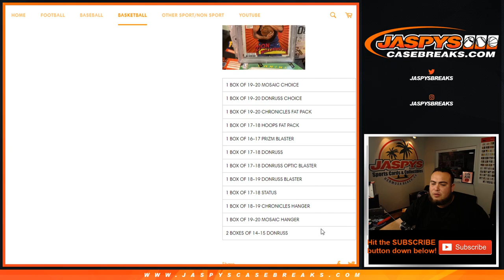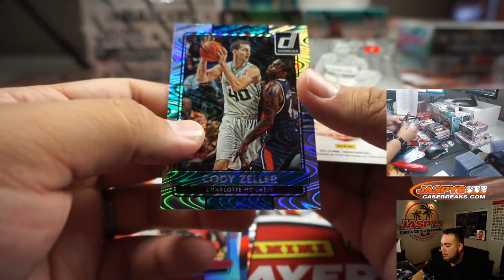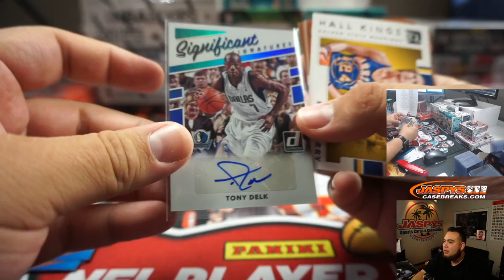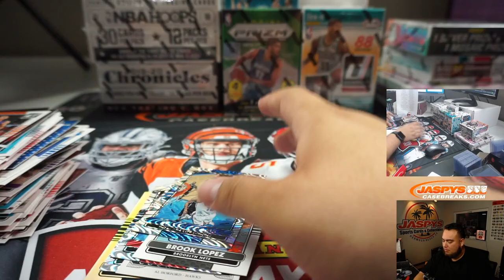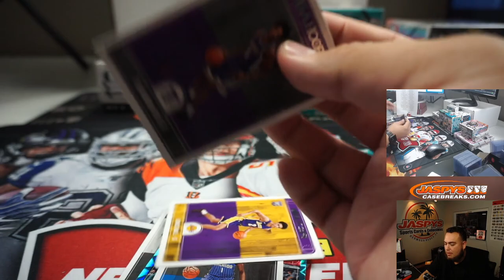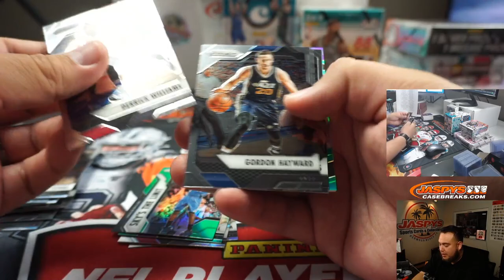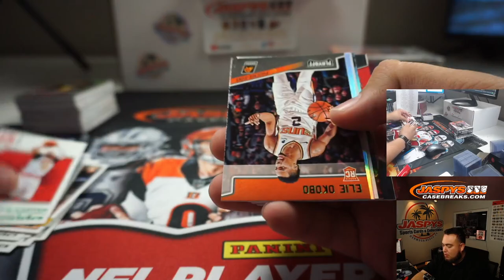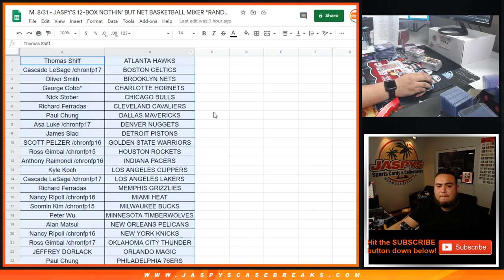M. 8/31 - JASPY'S 12-BOX NOTHIN' BUT NET BASKETBALL MIXER *RANDOM TEAMS*